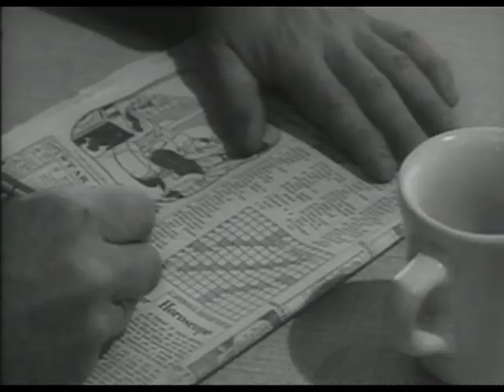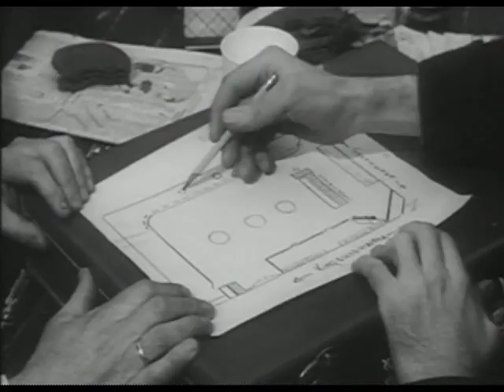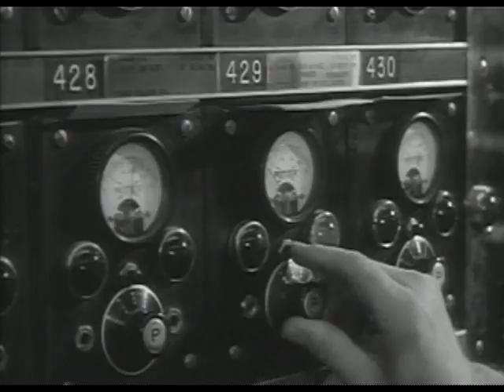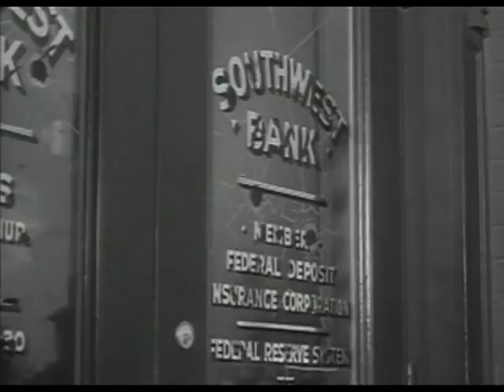Большое ограбление банка в Сент-Луисе / The Great St. Louis Bank Robbery - криминальный фильм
Очень хороший банк есть в Сент-Луисе. «Юго-Западный Банк». А чем уж он так хорош, спросите Вы? А тем, что его не грабили уже целых двадцать лет и полицейские, которые его охраняют, совсем потеряли нюх, стали толстыми и старыми, пистолет смогут вытащить чуть ли не через полчаса, да и то вряд ли…Вот так примерно рассуждают герои этого фильма, собравшиеся провернуть легкое на первый взгляд дельце и изъять наличность из Юго-Западного Сент-Луисского банка. Лучше всего это будет сделать в пятницу, день, когда в банк свозится огромная куча налички для выдачи зарплаты…
Для грабежа нужен водитель, причем хороший, смелый водитель. И такой находится – он сын сестры одного из главарей банды, и только что вернулся из армии. Это его первое серьезное дело